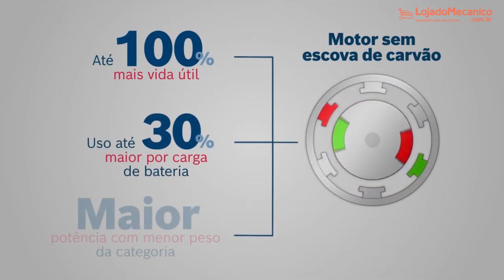Parafusadeira à Bateria para Drywall GSR 18V EC TE Bosch - Loja do Mecânico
Parafusadeira 18V GSR 18V-EC-TE para Drywall sem Bateria e Carregador - BOSCH-06019C8003-000

Parafusadeira à bateria 18V para Drywall oferece máxima autonomia para trabalho contínuo (até 3400 parafusos por carga de bateria com 4,0 Ah). Design compacto e peso leve para um trabalho sem fadiga – 1,6 kg (4,0 Ah). Tecnologia de motor sem escovas para uma vida útil longa.